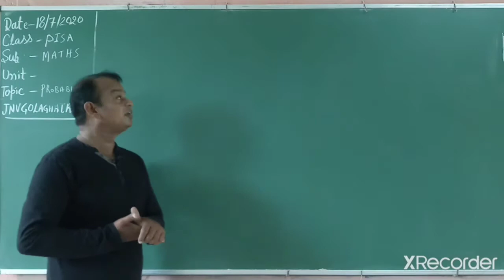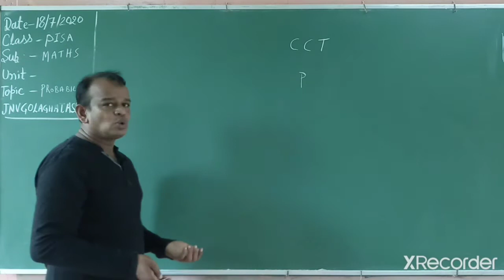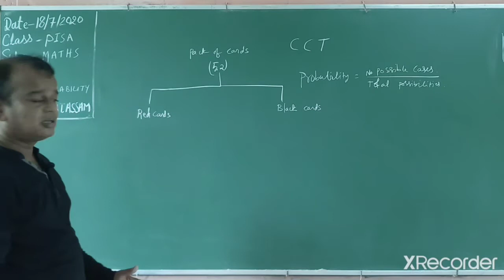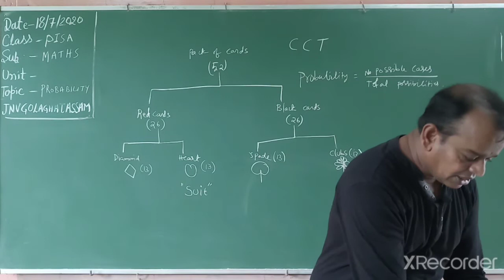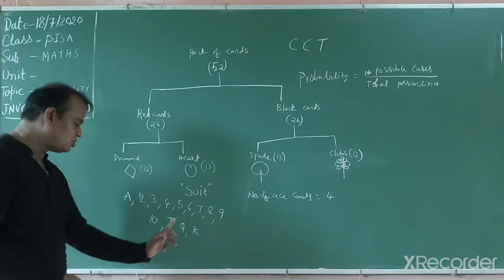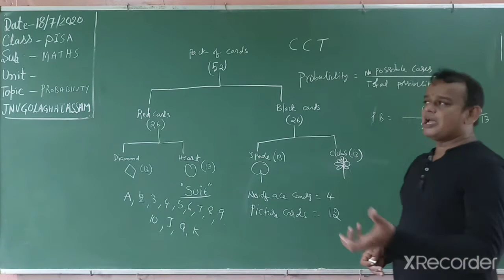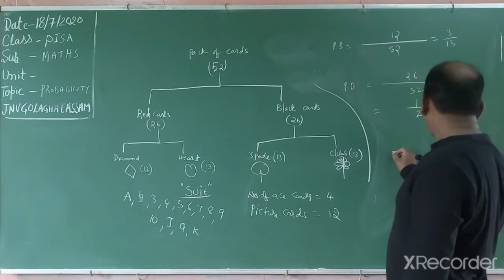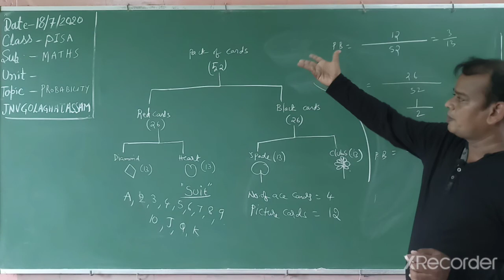PISA - MATHEMATICS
Topic- probability